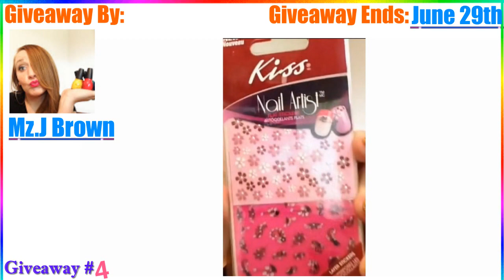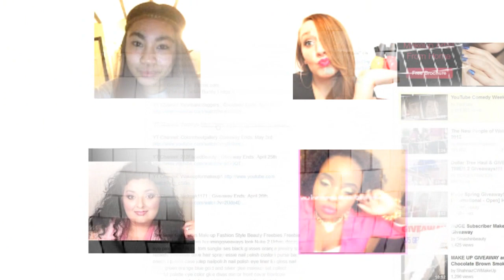OPEN HUGE MAKEUP GIVEAWAY -ELF, CHARLOTTE RUSSE, SINFULCOLORS June - July 2013 DON'T MISS!!!